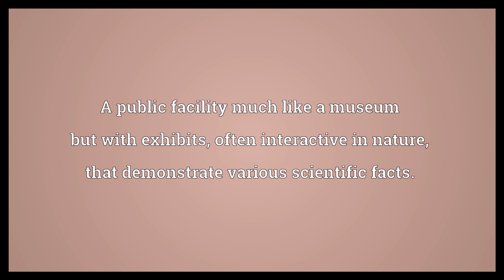Science centre Meaning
Video shows what science centre means. A public facility much like a museum but with exhibits, often interactive in nature, that demonstrate various scientific facts..  Science centre Meaning. How to pronounce, definition audio dictionary. How to say science centre. Powered by MaryTTS, Wiktionary